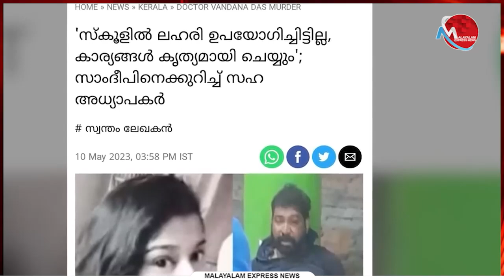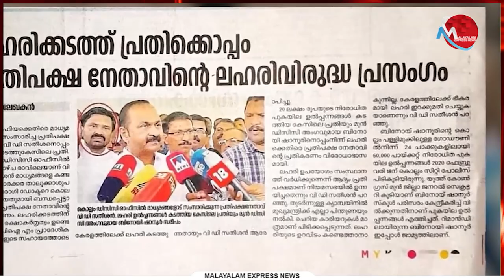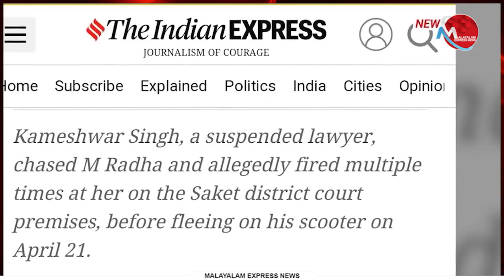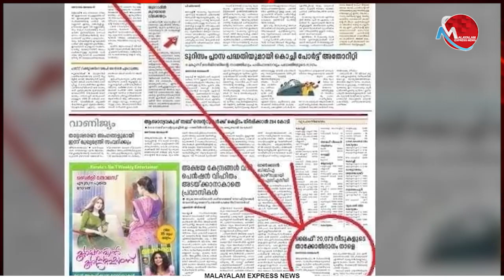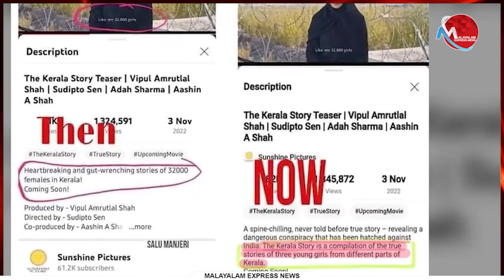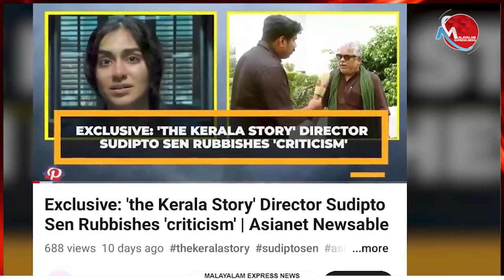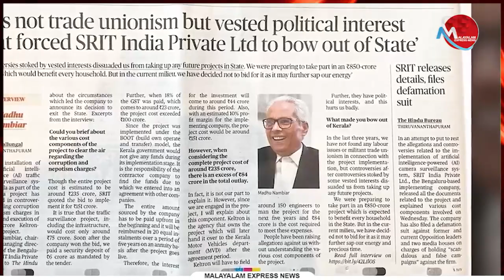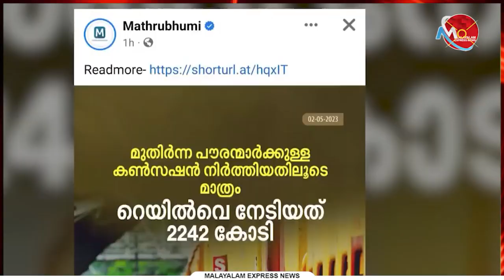പകൽ പച്ചക്കള്ളം പറയും രാത്രിയിൽ തിരുത്തും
Tag-Generator-Youtube-malayalam news-global